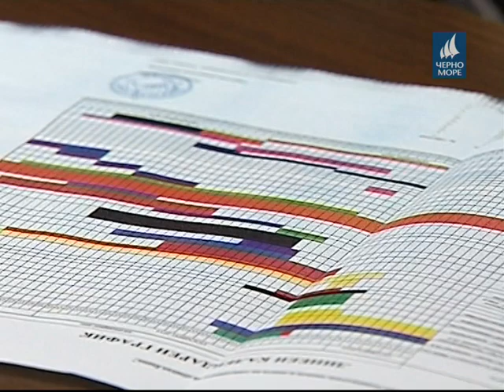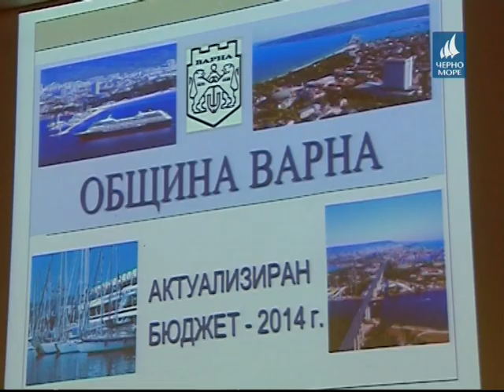Тв "Черно море"- Европейска Варна 1.12.2014